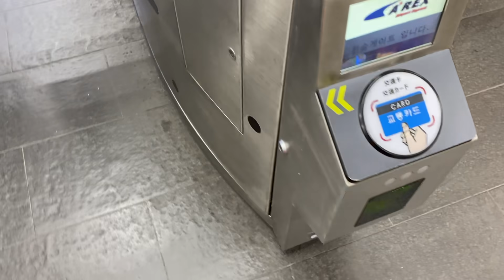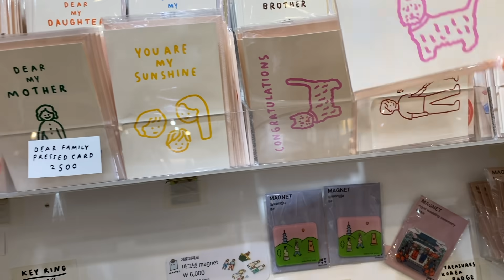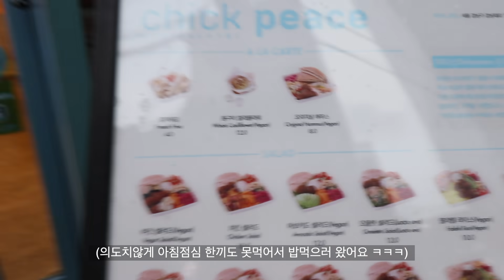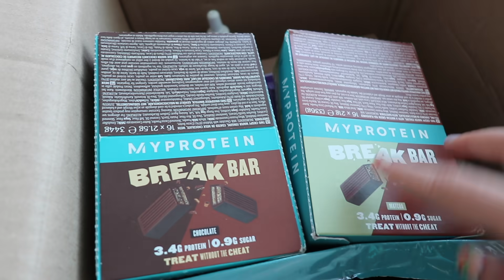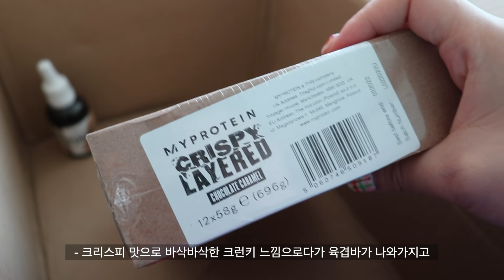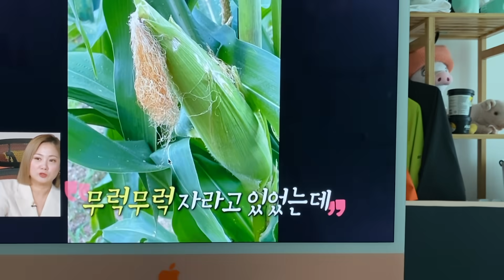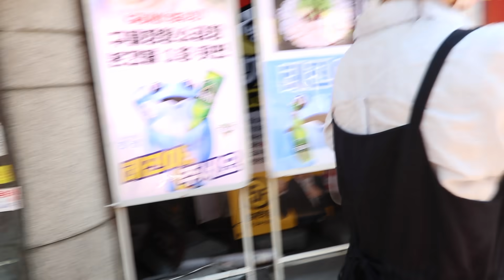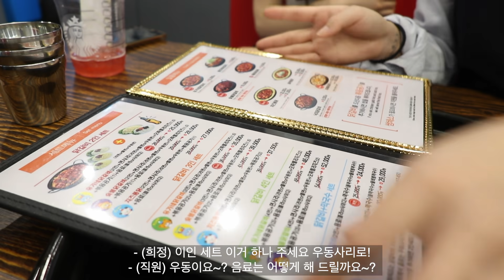VLOG 브이로그 | 에이엠톤에서 기분전환 블루블랙💙🖤으로 포인트 염색하고 마이프로틴 간식 언박싱하고 브러쉬 세척하고 친구들이랑 닭갈비먹는 일상브이로그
안녕하세요 여러분 다정이입니다~

이번영상도 재미있게 봐 주셨으면 좋겠습니당~

다음영상에서 또 만나요 안뇽!!

*본영상은 마이프로틴 팀메이트로서 마이프로틴에서 제품을 구매할 수 있는 소정 포인트를 지원받아 촬영되었습니다*

       (마이프로틴 공식 사이트 제공 코드의 경우 추가 40% 할인 제공)
·      선별 의류 제품 구매시(1제품 이상) 최종결제예정금액 3% 자동할인
·      친구 추천시 추천인에게는 적립금 20,000원, 친구에게는 3천원 즉시할인 혜택
·      구매금액대별 사은품 증정

📍다정이 마이프로틴 추천인코드= BFNG-R6